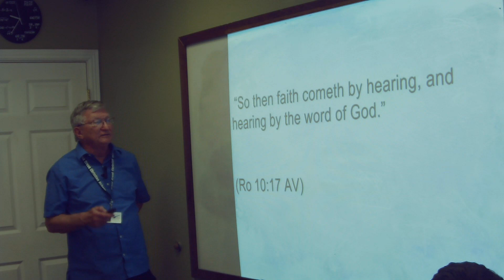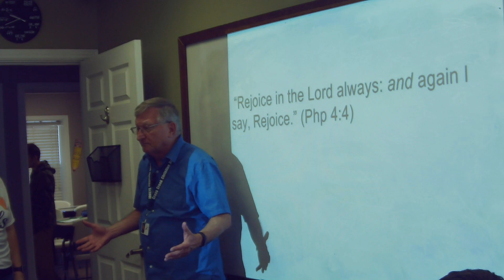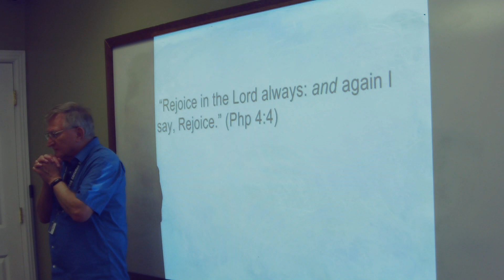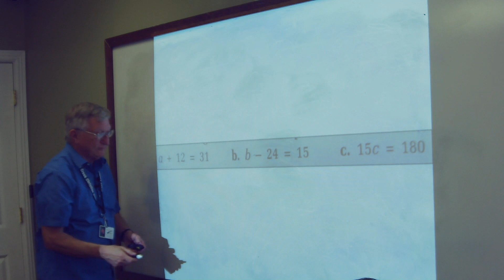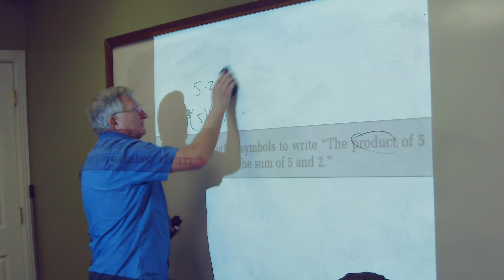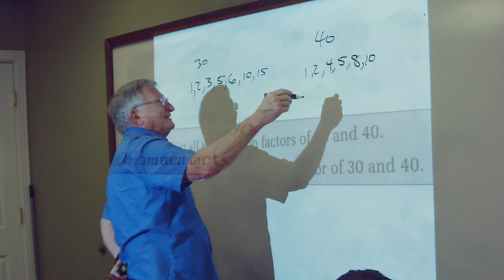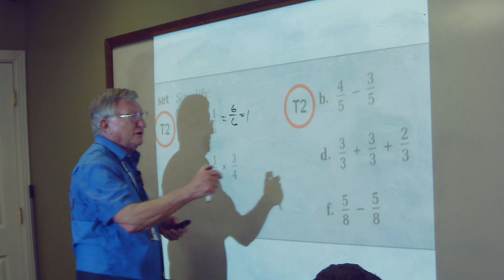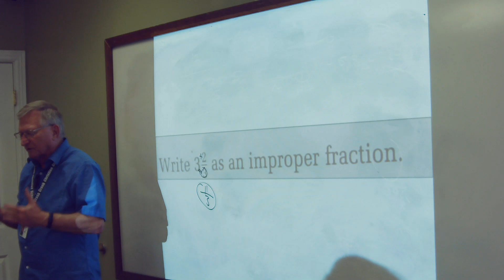2023 08 31 7th Math TEST REVIEW